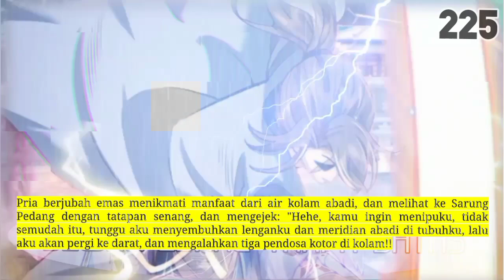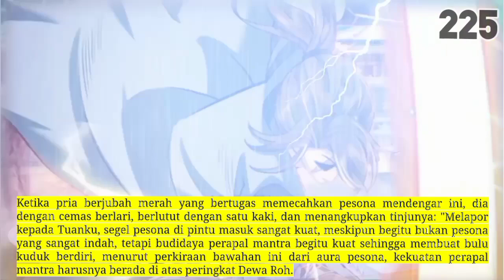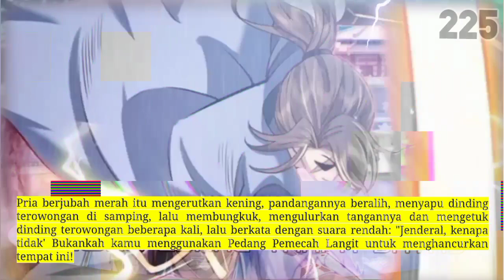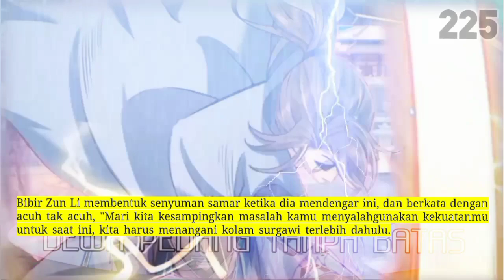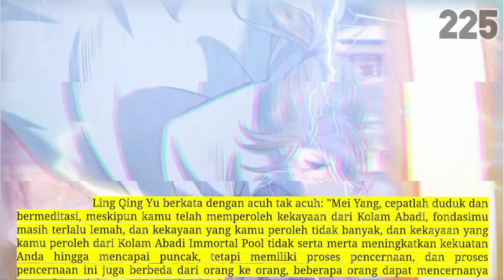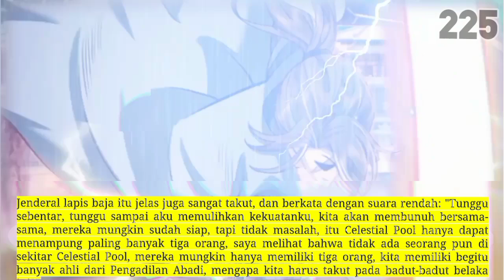Dewa Pedang tanpa Batas season 225